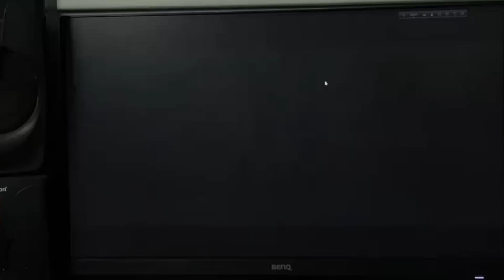coming soon new song release date 02-04-2024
coming soon new song release date 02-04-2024coming soon new song release date 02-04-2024

SAKIL OFFICIAL
  WER ARE PRESENT ALL OF YOU

JOLCHE AGUN HRIDMAJHARE RAP SONG / OFFICIAL MUSIC & / NEW BANGLA SONG 2024 music ‎@sakilofficial

MAA  LOKKHI JEWELLERS

original credit.
Song Name - Jolche Agun Hridmajhare Rap song, জ্বলছে আগুন হৃদ মাজারে রাপ সং
Singer -Ramayon Bhaskar,  ANIK
Lyrics writer - Manchu Dada
Actor - Ramayon Bhaskar, Sonai, Sakil Ahmed
Camera & Editing - Sheikh Sahil
POSTER - GURU
director by -Sakil Ahmed
Music arrangement, sound design & beats by Anik (AMG STUDIO)

lyrics
জলছে আগুন হৃদমাঝারে পুড়ছে কত লাশ,
বুকের ভেতর শুধুই এখন নিকোটিনের বাস
রে বন্ধু নিকোটিনের বাস । 2 বার

Rap আজও ছাই পড়ে আছে শ্মশানের কোনে ,
আজ আমি নেই আমি আছি তোর মনে ।
ভালোবাসা এমন হওয়ায় পেয়েছিলাম বড় ভয় ,
হয়নি সহ্য ভেঙেছিল ধৈর্য ।

ছবিগুলো ছিল ফোনে দেখতাম রোজ ,
ভুলে গেছিস আমাকে আমি নিখোঁজ ।
কত না গল্প ছিল কলেজের ক্যান্টিনে
লাশটা ওজন ছিল বুক ভরা নিকোটিনে ।

জ্বলছে আগুন হৃদ মাঝারে পুড়ছে কত লাশ ,

Rap না করেছি বেচেছি তোকে কখনো,
না বলেছিস তুই আমায় কখনো।
ভুল এরপর ভুল তুই করে গেছিস।
আর আমি কাঁদতাম ওই অন্ধকার ঘরে ।

হ্যাঁ আমি বোকা ছিলাম , আমি বোকা ছিলাম ,
স্বপ্নগুলোকে আমি যত্ন করে, রেখে দিলাম ।
মনে পড়ে সেই কলেজের ওই প্রথম দেখা।
ভাই বলে তুই আমায় দিলি ছ্যাকা।

বুকের ভেতর শুধু এখন নিকোটিনের বাঁশ
রে বন্ধু নিকোটিনের বাস ।

ও ও ও চলছে আগুন হৃদ মাঝারে পুড়ছে কত লাশ
বুকের ভেতর শুধু এখন নিকোটিনের বাস

ও ও ও নিকোটিনের বাঁশ রে বন্ধু নিকোটিনের বাস
4বার।